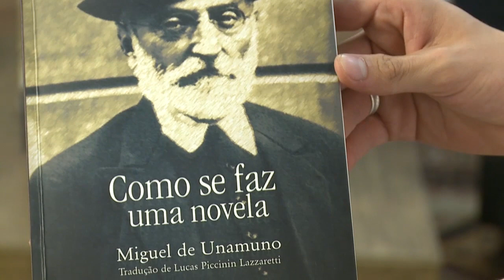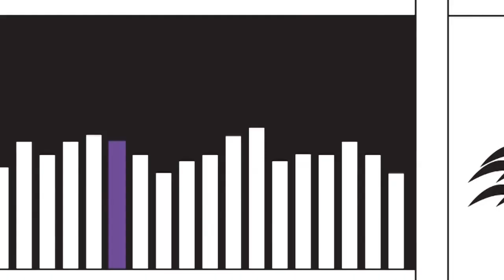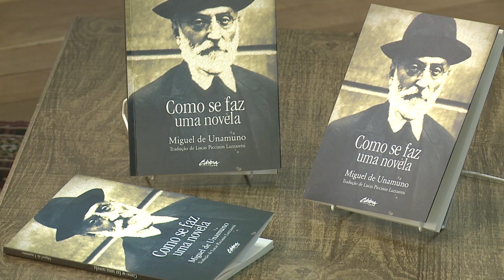Quarta Capa | Como se faz uma novela (05/09/18)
O livro "Como se faz uma novela", do poeta e filósofo espanhol Miguel de Unamuno, é tema desta edição do Quarta Capa!

Nosso convidado é o tradutor da obra, o professor Lucas Lazzaretti, que vai nos contar mais sobre a vida do autor e sobre a produção do livro - que data de 1927!